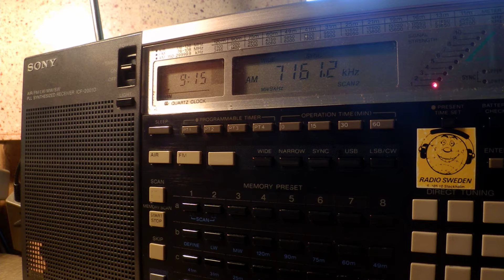16 06 2016 Number station S06s Russian Lady to Eu 0914 on 7161 unknown tx site CUSB